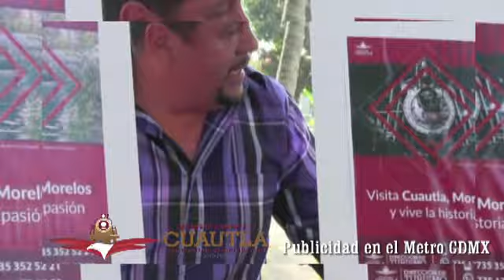GRAN PUBLICIDAD DE CUAUTLA EN EL METRO DOS DE LA CIUDAD DE MEXICO DURANTE TODO ESTE AÑO 2020